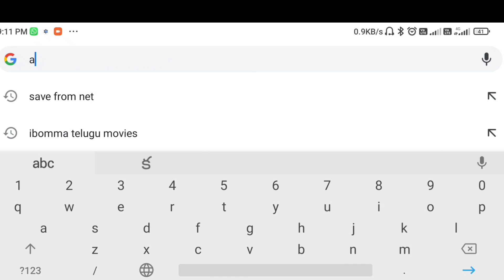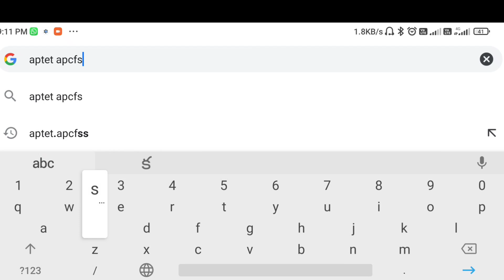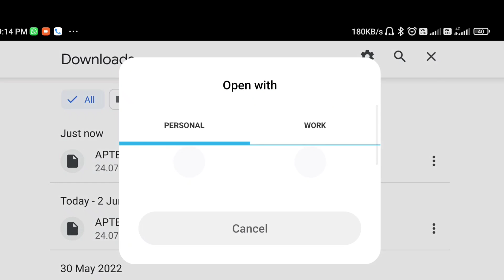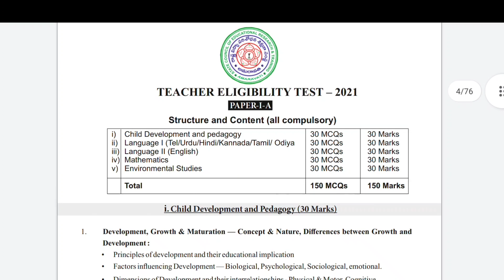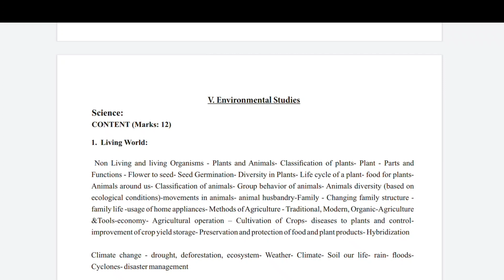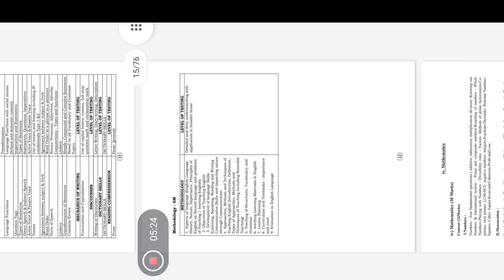AP TET SYLLABUS 2022|AP TET NEW SYLLABUS|AP TET DSC